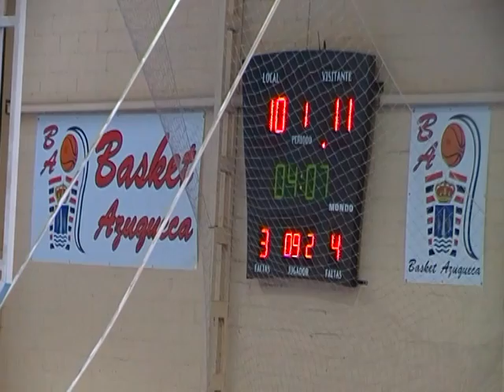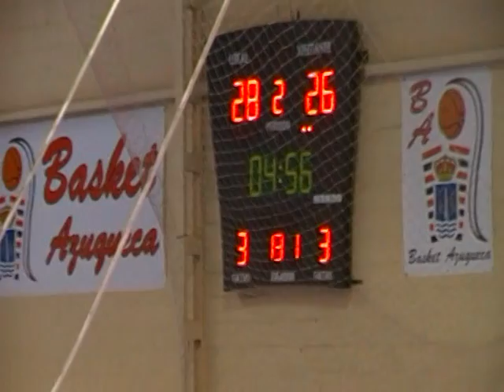EBA B_J1_AZUQUECA - R. NAUTICO TENERIFE